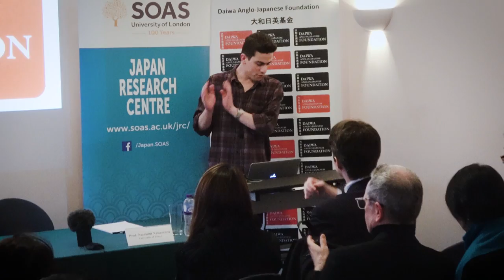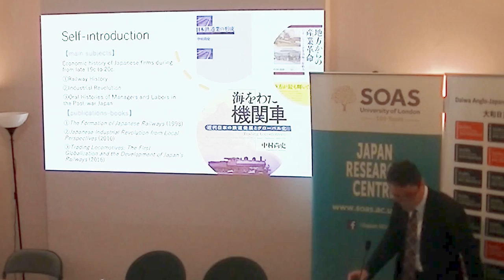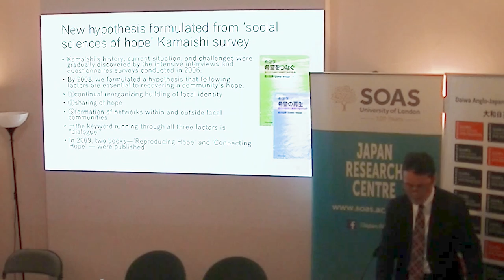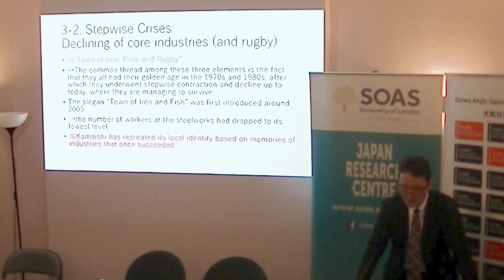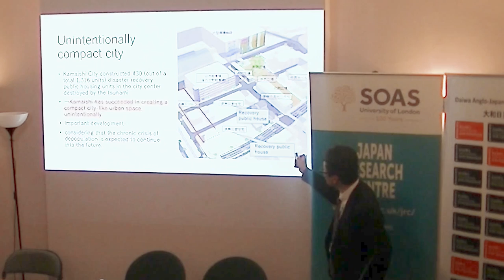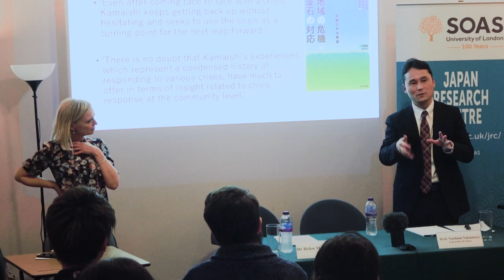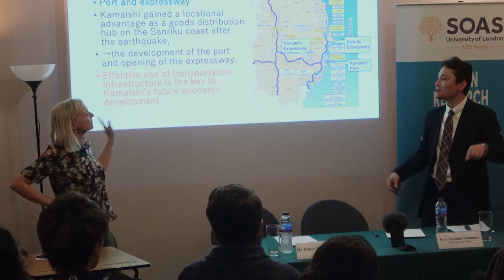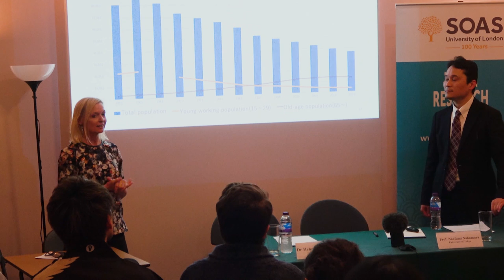Crisis thinking in regional Japan – the case study of Kamaishi City by Prof Naofumi Nakamura | SOAS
Crisis thinking in regional Japan – the case study of Kamaishi City by Prof Naofumi Nakamura. (WG Beasley Memorial Lecture 2020).

This lecture examines the crises facing post-war regional Japan, taking Kamaishi City in Iwate Prefecture as a case study. It goes without saying that Kamaishi City faced a series of watershed movements historical specific to the locality. However, Kamaishi city also had to deal with a strata of crises common to all provincial cities in postwar Japan: depopulation, decline of key industries, and emergencies precipitated by natural disasters and wars. The amalgam of the different crises strata complicated and hindered the response of regional communities to the changing economic and political landscape of post-high growth Japan.